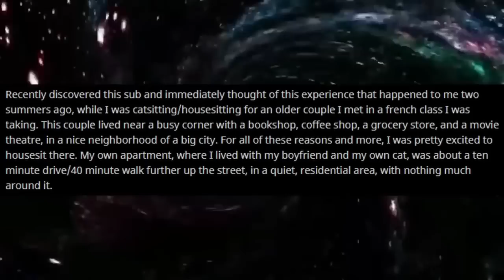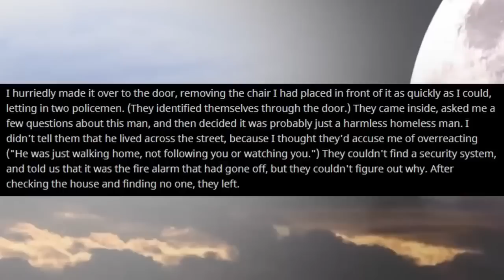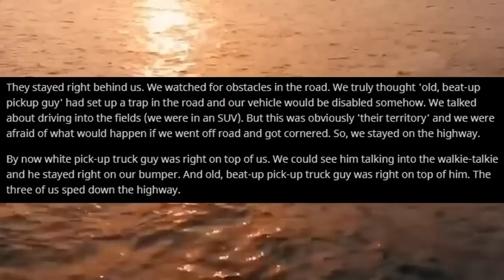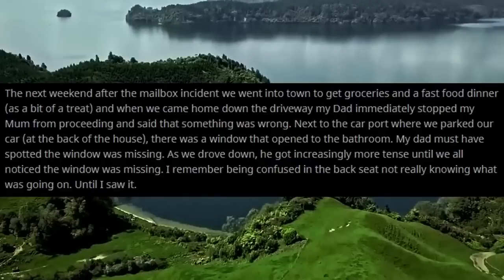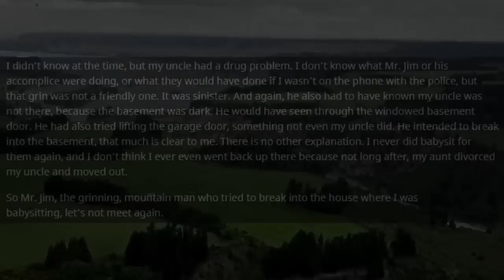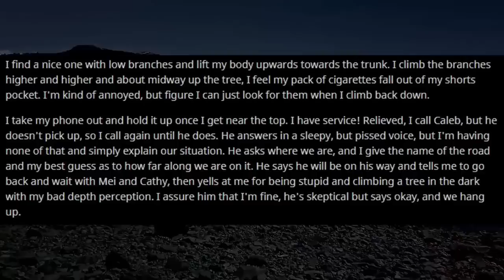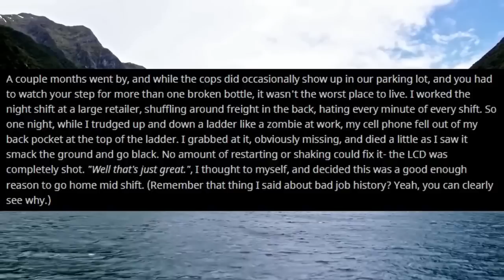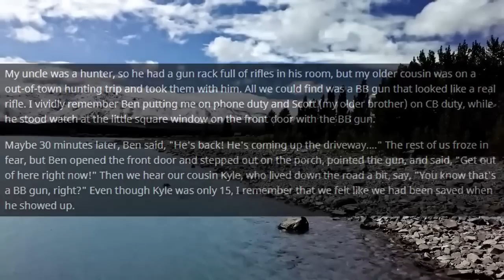[1 HOUR COMPILATION PART 2] Disturbing Stories From Reddit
In today's video this will be an one hour compilation of old stories I have narrated on my channel in previous videos. I hope you enjoy this compilation and let me know if you would like to see more of these every once in awhile in the future!

If you wish to post your own stories for me to narrate in future videos, post them on my subreddit or email them to me! Make sure they are neat and have good grammar, otherwise I will ignore them.